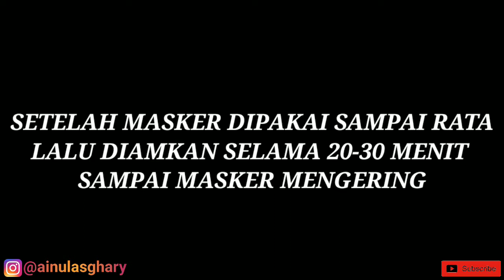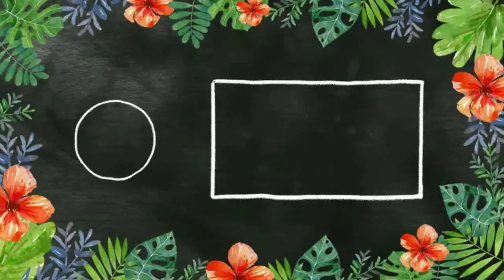Pakai Rutin Setiap Malam, Hasilnya Wajah Putih Glowing Seperti Perawatan Mahal!!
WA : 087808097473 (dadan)